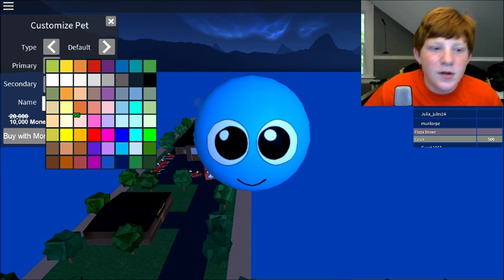Roblox: Pizza Parlor